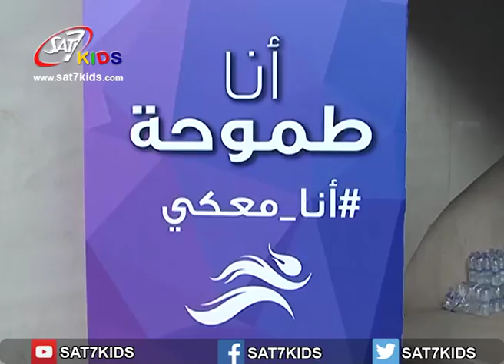SAT-7 KIDS - ASNews Report for Ep# 93 - Woman's Race Marathon